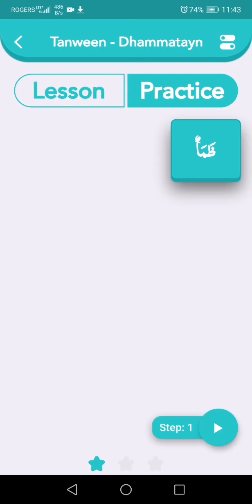Aprenden como juntar letras arabic y leer. Practica no. 9